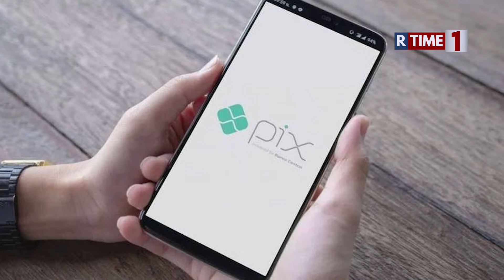PIX recebe permissão para transferências com valores mais altos